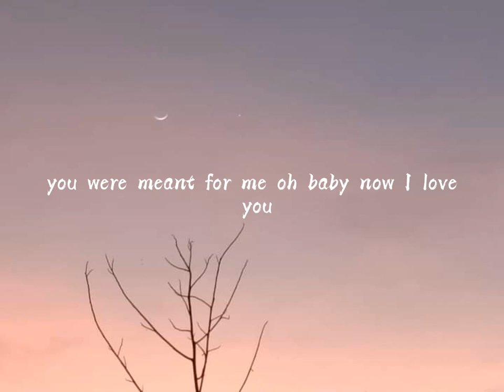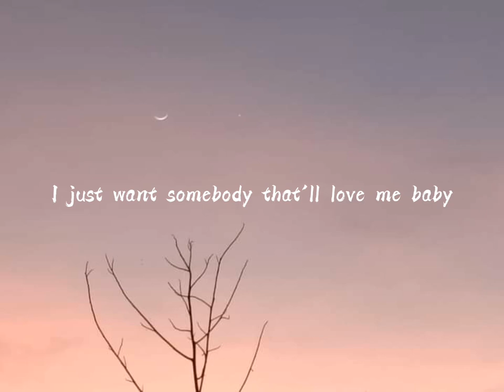You and I | by Diego Gonzalez (lyrics)